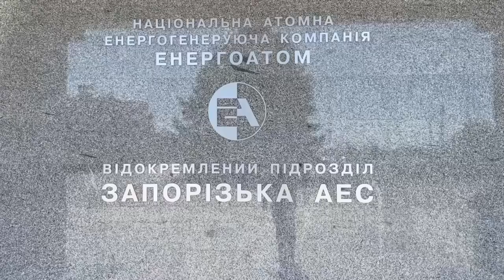ВСУ обстреляли Запопрожскую АЭС, энергоблоки работают не в полную силу